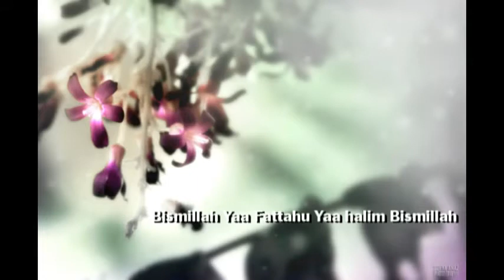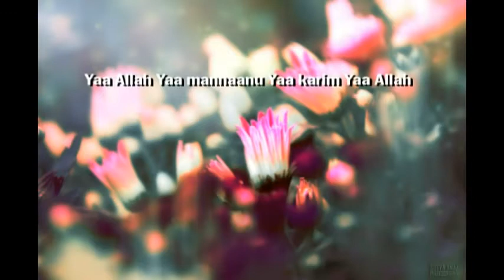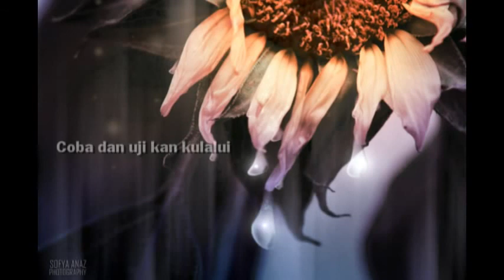Hadad Alwi - Doaku (lyrics)